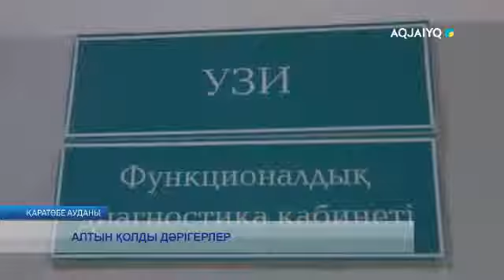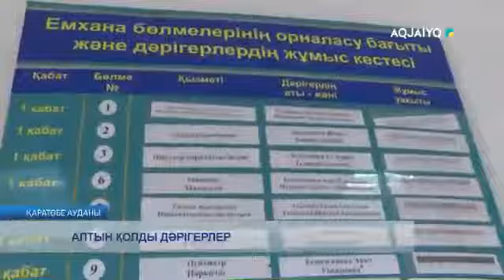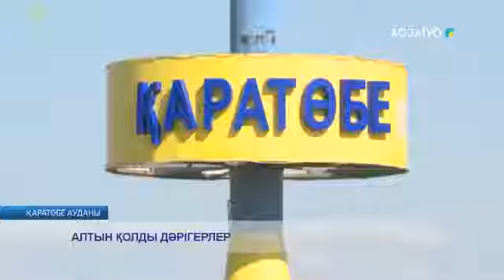АЛТЫН ҚОЛДЫ ДӘРІГЕРЛЕР